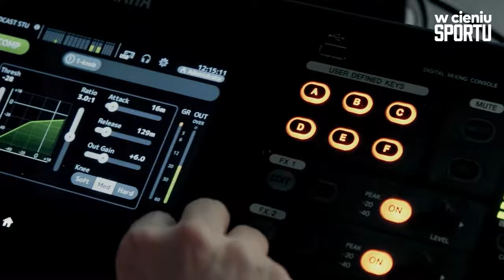Karol Kłos: sukcesy i medale są ważniejsze niż pieniądze | W cieniu sportu #22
Świeżo upieczony wicemistrz świata w siatkówce. O srebrnym medalu mówi - "sukces", o towarzyszących emocjach - "lekki niedosyt". Pozytywnego nastawienia jednak nie traci, bo przyznaje, że obecna kadra to ekipa na medal. - To pokolenie jest na takim etapie, że wychodzi jak po swoje, ale to jest fajne, to jest dobre. Oni nie są bucami, oni po prostu wiedzą, co im się należy, bo zapracowali na to - mówi we "W cieniu sportu" Karol Kłos. Łukaszowi Kadziewiczowi opowiada, kto nauczył go pokory, ile waży sztanga siatkarza i o czym rozmawia z Kubą Kochanowskim. Zdradza też, jak pracował Vital Heynen, a jak to robi Nikola Grbić, z kim nie było mu po drodze i gdzie w siatkówce znaleźć chwałę, a gdzie... szmal.